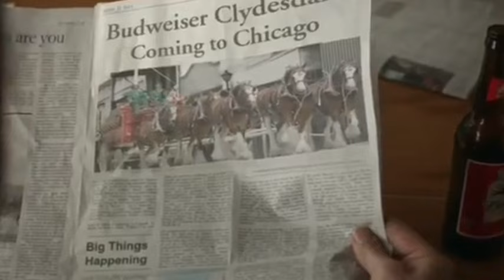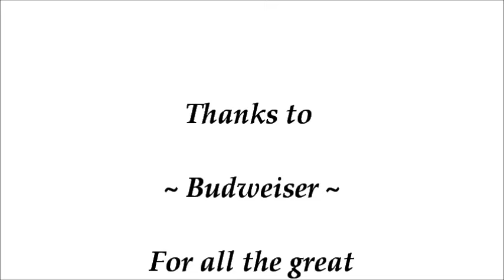10 minutes of the Budweiser Clydesdales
Thought that I would compile a few of my most favorite Budweiser commercials together...Didn't think that it would be over 10 minutes long ! LOL Ahhh well , beats hopping around on youtube finding them one by one. ~ Enjoy ~